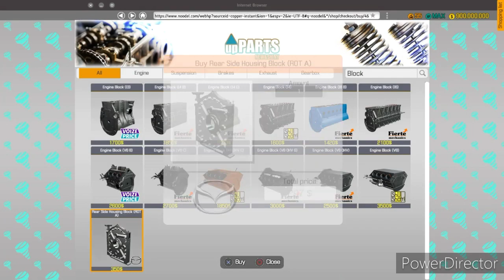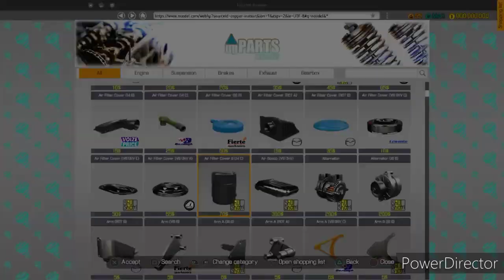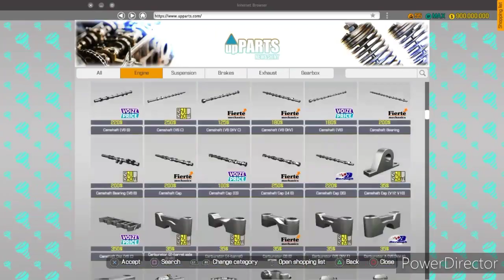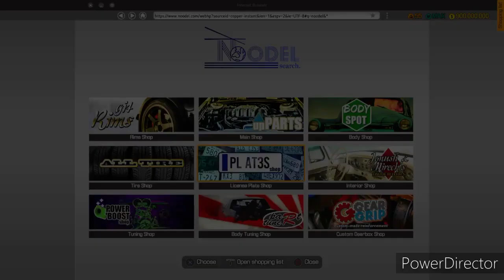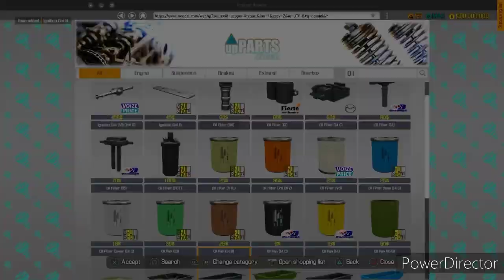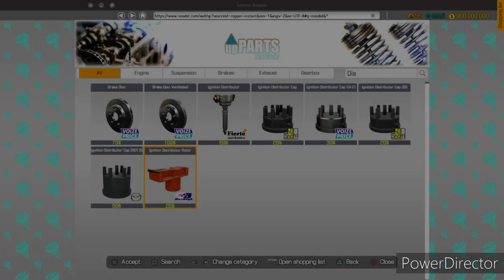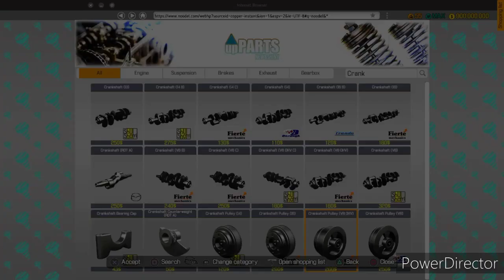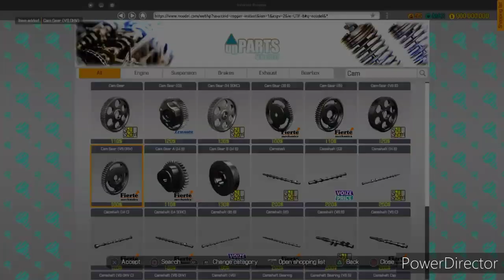Car Mechanic Simulator What Happened to my Save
add my Facebook charley hixon
add my snap charleyboi214